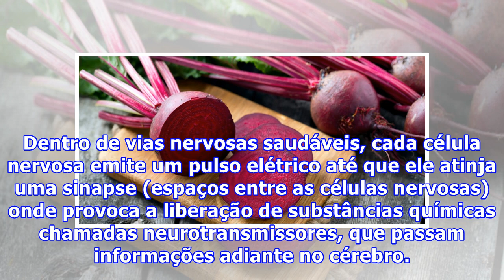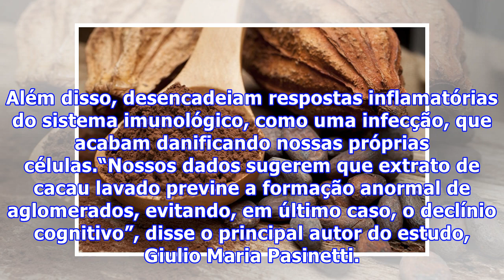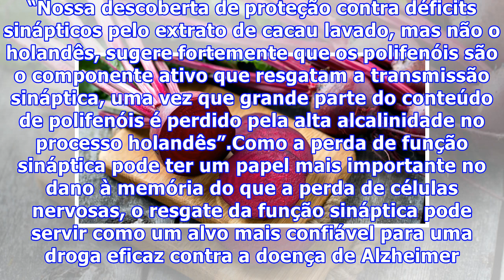Doença de Alzheimer: extrato de cacau pode ajudar a prevenir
Doença de Alzheimer: extrato de cacau pode ajudar a prevenirSegundo um novo estudo da Escola de Medicina Icahn no Monte Sinai (EUA), um tipo de preparação específica do extrato de cacau, chamado de cacau lavado, pode reduzir os danos vistos nos cérebros de pacientes com doença de Alzheimer muito antes deles desenvolverem sintomas., antioxidantes também encontrados em frutas e legumes. Alguns estudos já sugeriram que polifenóis podem prevenir doenças degenerativas do cérebro. O estudoOs pesquisad...